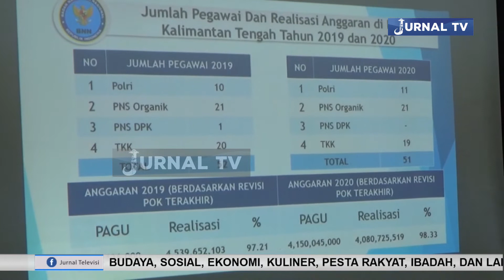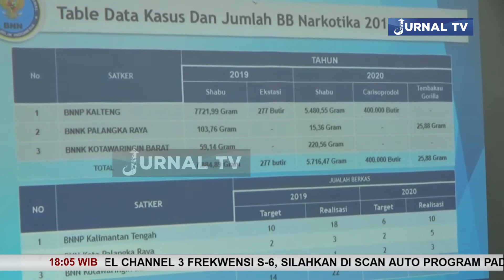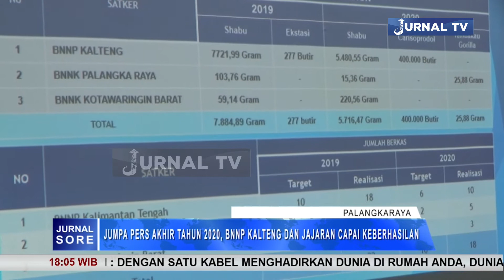JUMPA PERS AKHIR TAHUN 2020, BNNP KALTENG DAN JAJARAN CAPAI KEBERHASILAN